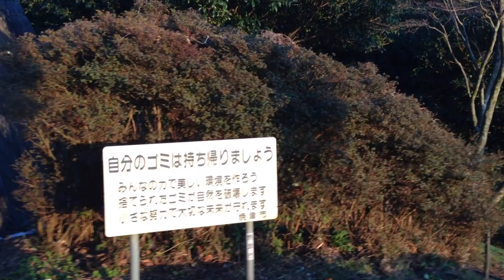Role na Montanha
japao